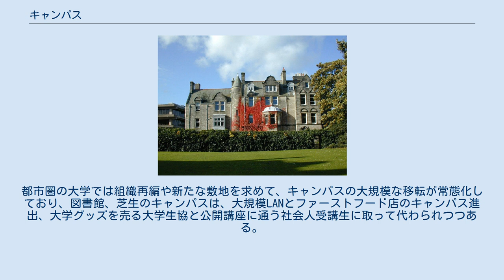キャンパス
イギリス・スコットランド東海岸のセント・アンドルーズ市にある最古の大学 セント・アンドルーズ大学のキャンパス キャンパス（英: campus）とは、もともとは「敷地」「フィールド」のこと。
そこから転じて、一般に大学や専門学校の構内のことをいう。
大学の建物、図書館、教室棟などがある敷地空間のみを示すだけでなく、そこに集まる学生や教員・職員などが活動し、係わり合う空間や雰囲気全体を指すこともある。
 かつてジョン・F・ケネディが、アメリカン大学での講演で「大学のキャンパスの美しさとは」という話題で語り、「古い礼拝堂や蔦のからまる大学図書館が美しいのではなく、無知を恥じ、お互いに切磋琢磨する学生仲間と教師が、大学のキャンパスの美しさを作り上げているのだ」という趣旨のことを語って、語り草となった。
 欧米では数世紀の伝統を有するキャンパスがしばしば見られる。
オックスフォード大学、ケンブリッジ大学などは、大学を実質上構成する個々のカレッジが、土地、建物を含めた資産を持ち、それがまたキャンパスの景観の一部にもなっている。
 日本では、大学制度自体が明治時代以降に確立されたものであるため、長い伝統を持つキャンパスは（欧米に比べて）それほど多くない。
都市圏の大学では組織再編や新たな敷地を求めて、キャンパスの大規模な移転が常態化しており、図書館、芝生のキャンパスは、大規模LANとファーストフード店のキャンパス進出、大学グッズを売る大学生協と公開講座に通う社会人受講生に取って代わられつつある。